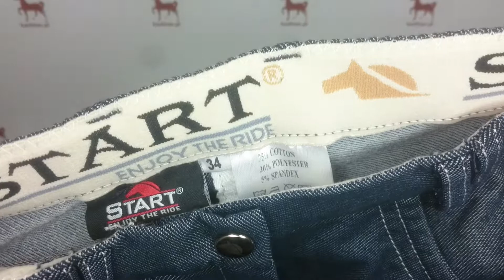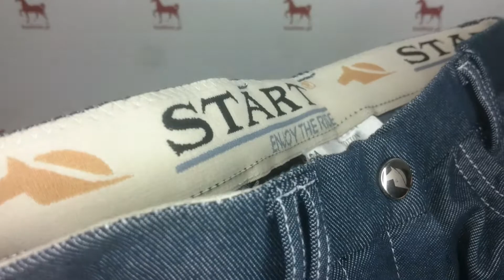START Bryczesy damskie jeździeckie HIGHLANDFULL | kashtan.pl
START Bryczesy damskie jeździeckie, jeansowe z pełnym lejem HIGHLANDFULL